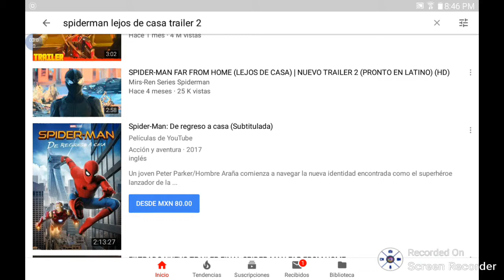Video reacción al trailer de Spiderman lejos de casa en los cines el 5 de julio de 2019